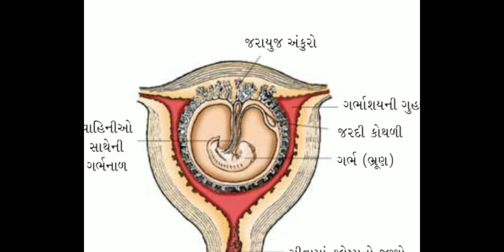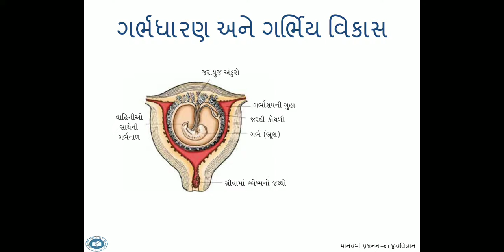Pregnancy and Embryonic Development ( ગર્ભધારણ અને ગ્રભિય વિકાસ)